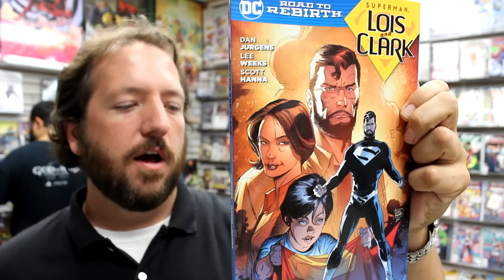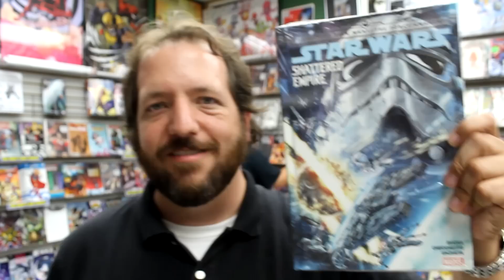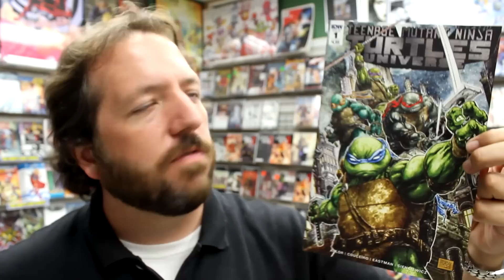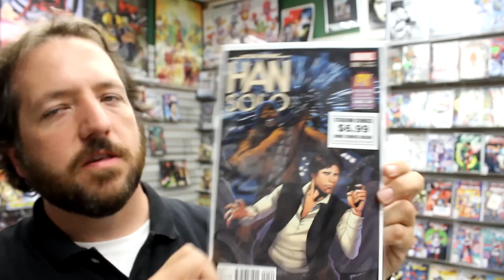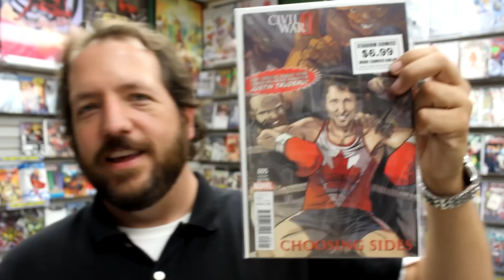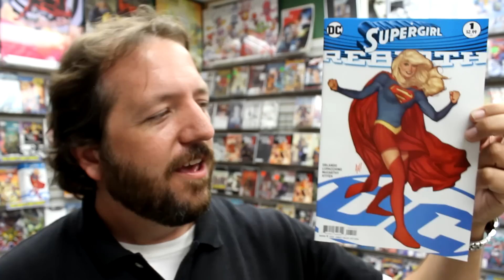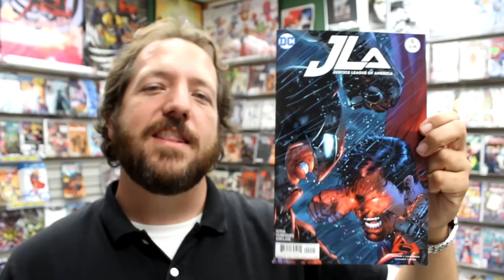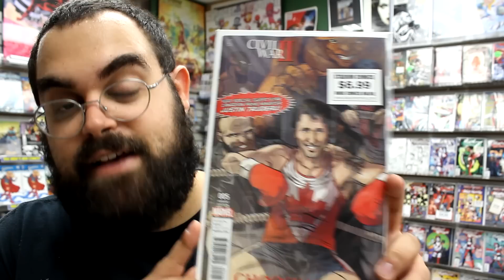TMNT Universe #1, All New Wolverine Annual, Suicide Squad War Crimes Special, more!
We’re unboxing our weekly shipment of comic books and other merchandise on sale Wednesday August 31st 2016. Highlights include TMNT Universe #1, All New Wolverine Annual #1, Suicide Squad War Crimes #1, Amazing Spider-Man #17, Saga #37, and much more!

Items received this week include:
4001 AD #4 (OF 4)
AFTERLIFE WITH ARCHIE #10 CVR A REG FRANCAVILLA CVR
AFTERLIFE WITH ARCHIE #10 CVR B VAR BALENT CVR
ALIENS DEFIANCE #4
ALL NEW WOLVERINE ANNUAL #1
ALL NEW WOLVERINE ANNUAL #1 DEL REY VAR
ALL NEW WOLVERINE ANNUAL #1 YOUNG VAR
AMAZING SPIDER-MAN #17 BDNM
AMAZING SPIDER-MAN #17 FOWLER BLACK PANTHER VAR
ART OPS #11
ASTONISHING ANT-MAN #11 CW2
BATMAN ARKHAM KNIGHT HARLEY QUINN AF II ($34.99)
BLACK PANTHER TP BOOK 01 NATION UNDER OUR FEET
BLOODSHOT REBORN #16
BRICKLEBERRY #2 (OF 4)
CARNAGE #11
CIVIL WAR II CHOOSING SIDES #5 (OF 6)
CIVIL WAR II CHOOSING SIDES #5 (OF 6) PEREZ VAR ($6.99)
CRYPTOCRACY #3
DARK TOWER DRAWING OF THREE BITTER MEDICINE #5 (OF 5)
DC COMICS BOMBSHELLS ANNUAL #1
DC ICONS JOKER DEATH IN THE FAMILY AF ($34.99)
DEADPOOL VS GAMBIT #4 (OF 5)
DEADPOOL VS GAMBIT #4 (OF 5) JARRELL VAR
DISNEY MAGIC KINGDOM COMICS #2 (OF 2)
DOCTOR WHO 11TH YEAR TWO #12
EARTH 2 SOCIETY ANNUAL #1
EAST OF WEST #29
FOURTH PLANET #2
FUTURE QUEST #4
GFT GRIMM FAIRY TALES #125
GFT PRESENTS APOCALYPSE #1
GOTHAM ACADEMY ANNUAL #1
GROO FRAY OF THE GODS #2
GUARDIANS OF GALAXY #11 CW2
GUARDIANS OF GALAXY #11 TSUM TSUM TAKEOVER VAR CW2
HARLEY QUINN AND HER GANG OF HARLEYS #5 (OF 6)
HENCHGIRL #10
HOWARD THE DUCK #10
HYPERION #6
IMAGE PLUS #5 (WALKING DEAD HERES NEGAN PT 5)
JEM & THE HOLOGRAMS #18
JEM & THE HOLOGRAMS #18 SUBSCRIPTION VAR
JUPITERS LEGACY VOL 2 #3 (OF 5)
JUSTICE LEAGUE OF AMERICA #9
JUSTICE LEAGUE OF AMERICA #9 VAR ED
LAZARUS #24
LEGEND OF WONDER WOMAN #9 (OF 9)
MARVEL PREVIEWS #14 SEPTEMBER 2016
MARVEL UNIVERSE GUARDIANS OF GALAXY #11
MIGHTY MORPHIN POWER RANGERS #6
MONTY THE DINOSAUR #1
MS MARVEL #10 CW2
MS MARVEL #10 MOORE TSUM TSUM VAR CW2
MY LITTLE PONY FRIENDSHIP IS MAGIC #45
MY LITTLE PONY FRIENDSHIP IS MAGIC #45 SUBSCRIPTION VAR
NOVA #10
PITIFUL HUMAN LIZARD #9
POP ARROW GREEN ARROW VINYL FIG
POP ARROW SPEEDY VINYL FIG
PREDATOR VS JUDGE DREDD VS ALIENS #2
PREVIEWS #336 SEPTEMBER 2016
RICK & MORTY #17
ROCKET RACCOON AND GROOT #8 CW2
ROUGH RIDERS #5
SAGA #37
SILVER SURFER #6
SONIC UNIVERSE #89
SPAWN #265
SPIDER-GWEN #11
SPIDER-GWEN #11 POPE BLACK PANTHER VAR
SPIDER-MAN #7 CW2
SPIDER-MAN 2099 #14 CW2
SPIDER-MAN DEADPOOL TP VOL 01 ISNT IT BROMANTIC
STAR WARS HAN SOLO #1 (OF 5) LUPACCHINO SDCC 2016 VAR ($6.99)
STAR WARS HAN SOLO #3 (OF 5)
STAR WARS HAN SOLO #3 (OF 5) MILLENNIUM FALCON VAR ($9.99)
STAR WARS JOURNEY TO STAR WARS HC FASE
STRAWBERRY SHORTCAKE #5
STREET FIGHTER LEGENDS CAMMY #2 (OF 4)
STREET FIGHTER UNLIMITED #9 CVR A GENZOMAN STORY
STREET FIGHTER UNLIMITED #9 CVR B CRUZ ULTRA JAM
STREET FIGHTER UNLIMITED HC VOL 01 NEW JOURNEY
SUICIDE SQUAD WAR CRIMES SPECIAL #1
SUPERGIRL REBIRTH #1 VAR ED
SUPERMAN LOIS AND CLARK TP
THUNDERBOLTS #4
TMNT UNIVERSE #1
TMNT UNIVERSE #1 ($9.99)
TMNT UNIVERSE #1 25 COPY INCV ($19.99)
TMNT UNIVERSE #1 BLANK SKETCH CVR
TMNT UNIVERSE #1 SUBSCRIPTION VAR
TOKYO GHOST #10 CVR A MURPHY & HOLLINGSWORTH
TOKYO GHOST #10 CVR B NGUYEN
TRANSFORMERS #56
TRANSFORMERS #56 SUBCRIPTION VAR
UNCANNY AVENGERS #13 CW2
VIKINGS #4
X-FILES ORIGINS #1
X-MEN 92 #6
X-MEN 92 #6 KUDER VAR

Stadium Comics is located at:
499 Main St. South
Brampton, ON L6Y 1N7